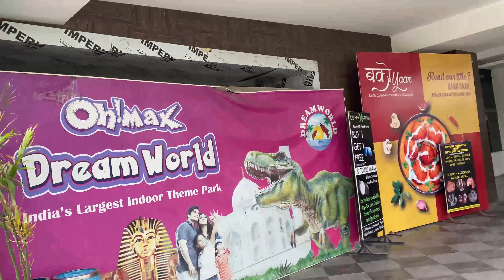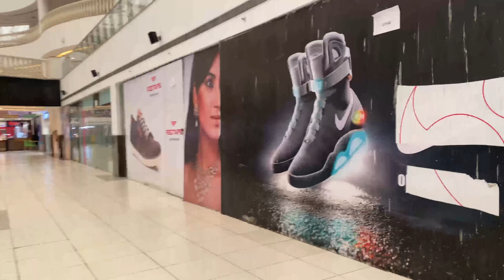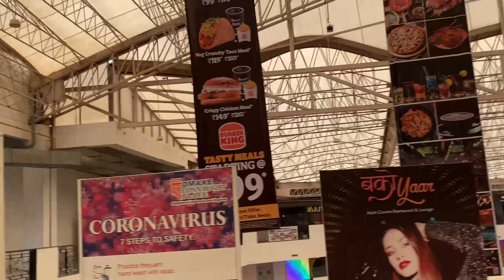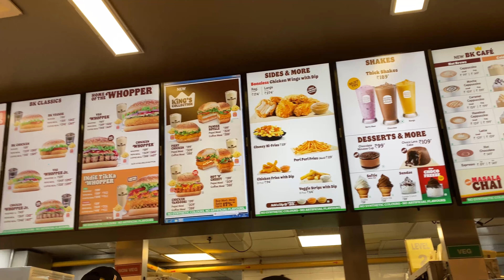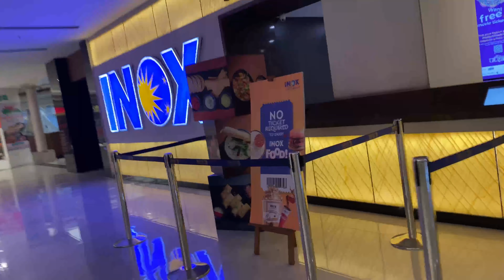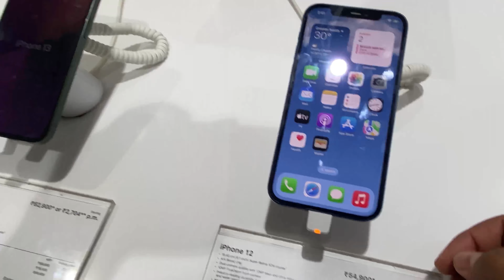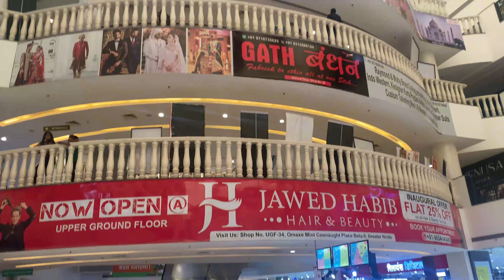Omaxe Connaught Place Mall Greater Noida-review|Connaught Place theme Park| Oh Max Wonderland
Beta 2 omaxe mall
Dinosaur mall greater noida
Dinosaurs
Oh max wonderland greater noida
Omaxe canaught palace mall
Omaxe mall
Omaxe mall greater noida taj mahal
Taj mahal
Vlog